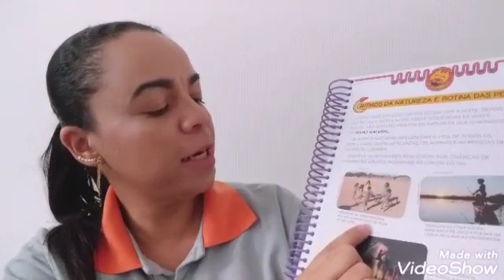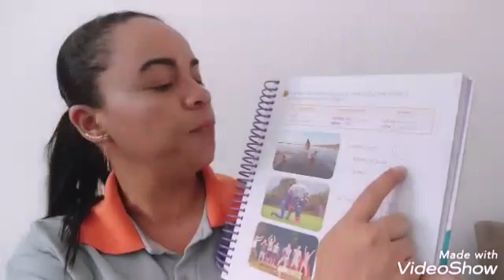Aula de ciências - 06/08